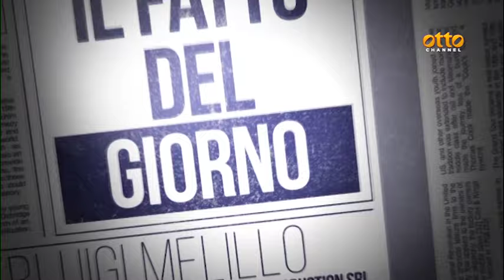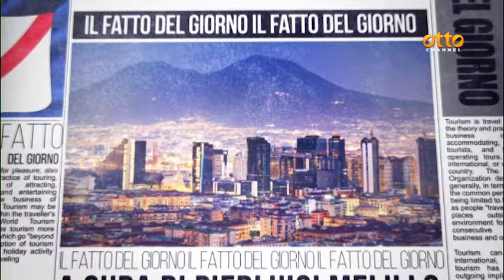Napoli, la protesta: "Fermate la strage dei pedoni"